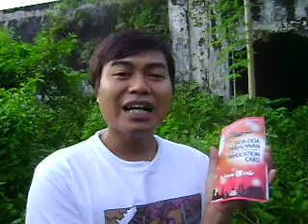kejadian sebelum pilot ketahuan nyabu